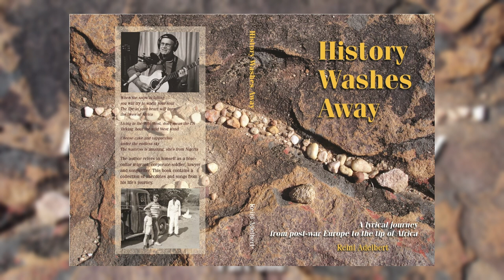History Washes Away | Part One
A lyrical journey from post-war Europe to the tip of Africa.

Initially a memoire published in hard copy in 2016, this is the ‘audiobook/multimedia’ version. Although mainly read from the original text, it's been updated (for example my parents, cousin Friedel and Renate have since passed away). I also took the opportunity of trawling through our family photographs and added many hidden gems...

There will be 16 parts to be published on YouTube at weekly (approximately) intervals.

Thank you for photographic and video material to Gavin Allderman, Gavin MacKellar, Mert Black, Cape Leopard Trust, Axel and Dominic Adelbert. Thanks to @DAMusicalHQ for the artwork, editing and publishing.

Cape of Storms, December 2023

Copyright Reini Adelbert